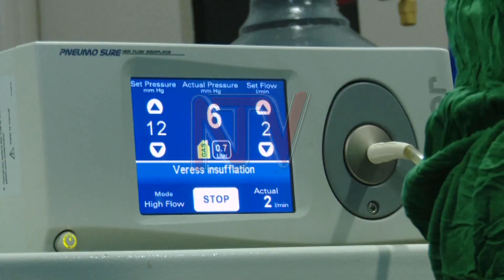MEDICAL TECHNOLOGY: Laparoscopy eases certain surgeries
The association of Laparoscopic surgeons of Uganda are targeting to operate at least 20 women suffering from ovarian cysts and other gynaecological disorders that require surgery. According to the association chairperson, at least 15 out of 100 women and girls who go to hospitals suffer from ovarian cyst. The cost of each of the operations is about 5 million shillings, which many patients may find on the higher side. Sudhir Byaruhanga has been speaking to a 15-year-old who underwent free surgery.